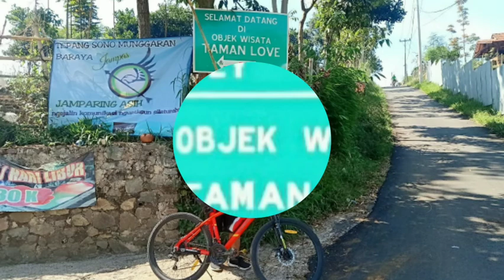GOWES TANJAKAN TAMAN LOVE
Gowes Tanjakan Taman Love...Mantaaap!!! Kereeen!!!
Thx  jar'net Crew